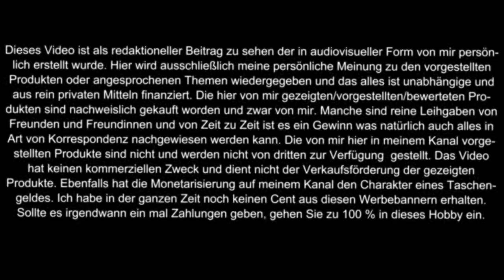The Sauce LA Purpel Powder & Garden Watermelon Liquid!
Servus Freunde des guten Geschmacks. Hier nun die beiden letzten Ami Liquids in der Kurzvorstellung. Alle drei sind wirklich gut zu dampfen. Denkt dran, dass Ihr jetzt hier die fast volle Flasche Purpel Powder zu gewinnen gibt. Außerdem ein erster Blick auf die Angorabbit Cotton. Auch da bekommen bald drei von euch jeweils ein Päckchen geschenkt!! Aber macht euch selbst ein Bild.

Vape safe & Vape on!